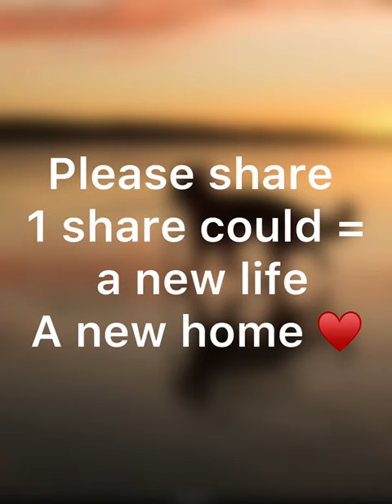Longest Residents of EADR